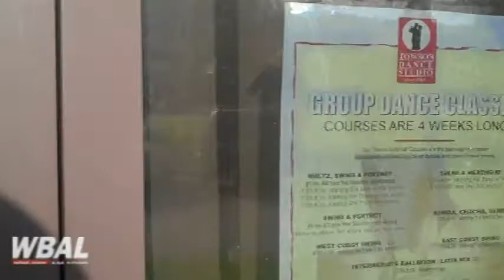Lorinda Prepares For The Memory Ball 2010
Ballroom and Latin-style fans get ready. The Alzheimer's Association will hold its Dancing Stars-themed Memory Ball 2010 gala, Saturday, Apr. 24, from 7 p.m. to midnight, at the Baltimore Marriott Waterfront Hotel. Lorinda Belzberg is one of Baltimore's Dancing Stars who will be competing on Saturday night at the Memory Ball. The former Ice Capades skater is a LifeBridge Health yoga instructor and program co-coordinator. She is one of several Memory Ball dance competitors chosen for their leadership in the Baltimore-area.
The event that benefits the Alzheimer's Associations many programs and services, as well as raises awareness of Alzheimer's disease and related disorders, which now affect more than 86,000 Marylanders. Video shot and produced by WBAL Radio's Scott Wykoff